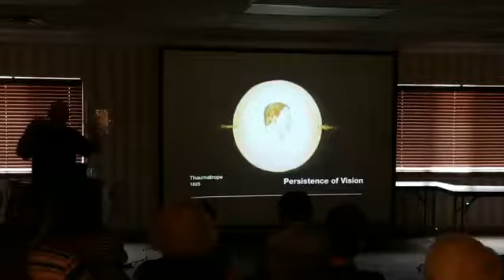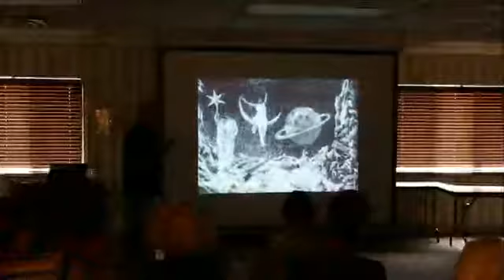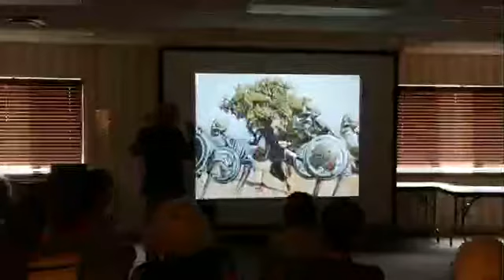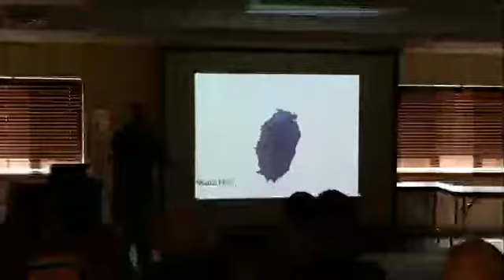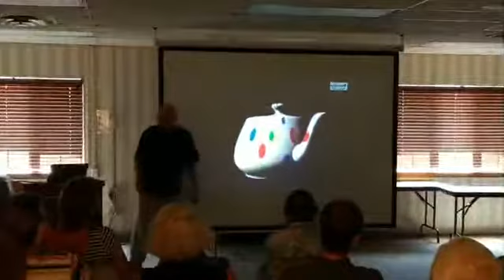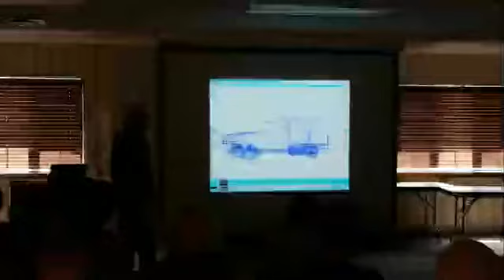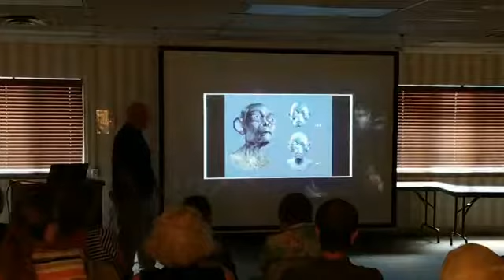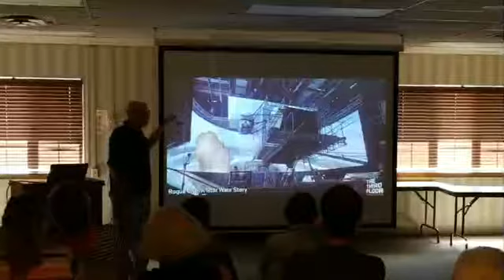Visual Effects in Movies with Craig Newman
Covering the history of animation within the movie industry from the camera obscura to present day computer graphics, Craig Newman — animator, art director, visual effects supervisor, scene coordinator — shares his experiences working on movies like Tron, Star Wars, and Titanic at leading movie production companies, including Industrial Light and Magic, Disney's Buena Vista Visual Effects, and Dreamquest, during the Summer Reading Program AUniverseOfStories lecture at the Sturgeon Bay Library in Door County, WI.